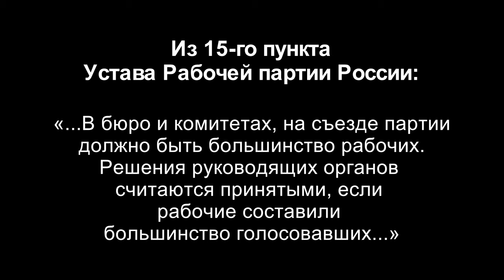Воронеж. Рабочая партия России. С.С.Витевский.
Воронеж. Рабочая партия России. Станислав Сергеевич Витевский, член Рабочей партии России. 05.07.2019.
Товарищи воронежцы, вступайте в Рабочую партию России, выходите на связь с представителем РПР в Воронеже:

Для пожертвований в Фонд Рабочей Академии:
Карта Сбербанк:
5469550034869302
Михаил Васильевич П.
Для видеоканала Фонда Рабочей Академии:
Карта Альфа-банк:
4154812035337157